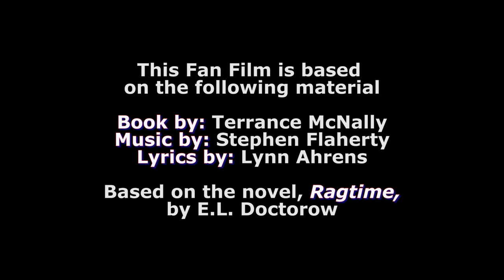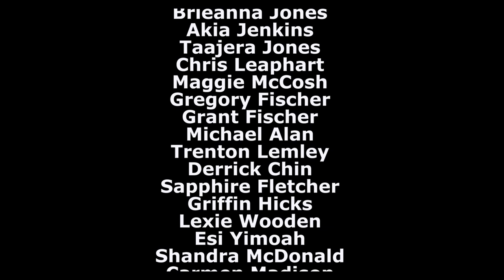Ragtime Fan Film - "Wheels of a Dream" w/ Christian Mark Gibbs and Loren Lott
Words from Director Akil DuPont:
"This is an unofficial fan's imagining of a Ragtime musical film using characters, music and settings from the Ragtime musical created by Terrance McNally, Stephen Flaherty and Lynn Ahrens based on the novel by E.L. Doctorow.

All of the characters, music and book are owned by the above. We do not claim any ownership over them. We are deep fans of this work and would love for Ragtime to be created into a film.

We are not and will not seek to financially profit from this fan film.

We are grateful to the creators of this wonderful story.

Book By: Terrance McNally
Lyrics By: Lynn Ahrens

Based on the novel, Ragtime, by E.L. Doctorow

Produced and Directed by: Akil DuPont

Fan Film Cast:
Coalhouse Walker Jr. - Christian Mark Gibbs
Sarah - Loren Sharice Lott

Co-Producer & Production Designer: Dianne Davis
Director of Photography: Clifford L. Johnson
Video Editor & Sound Designer: @Akil DuPont - Filmmaker